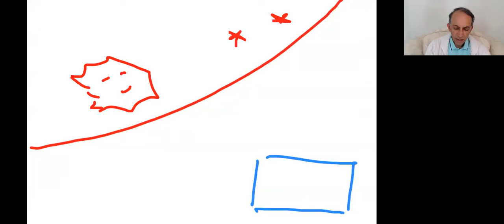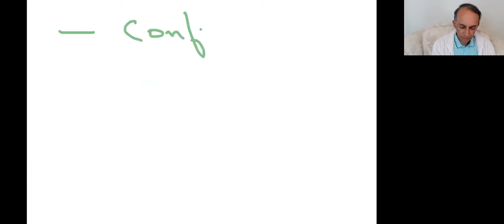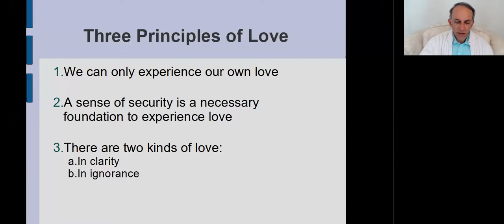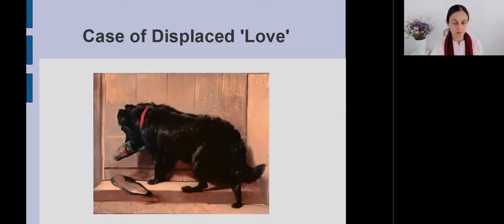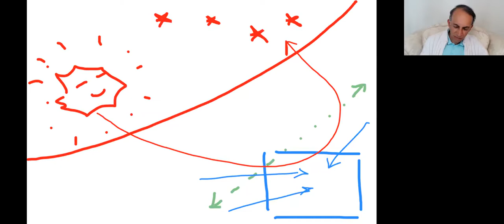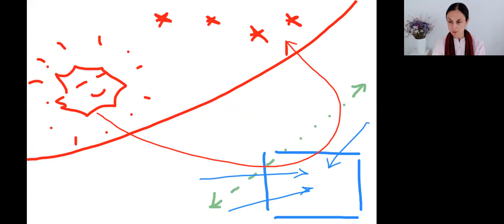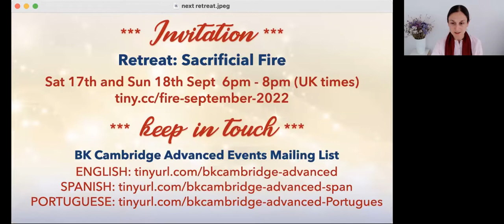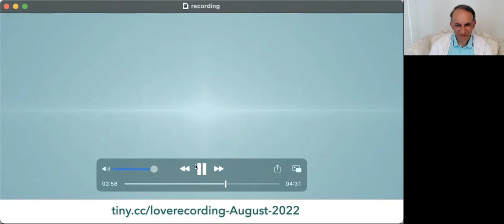True Love Retreat - Part 2 - August 2022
If there is true love, there is also false love, and that is the love we ordinarily know; love which is conditional in some way. False love can never turn into a true love, if you are feeding the false love it will only get bigger but it will never change into a true love. To love the soul is very different from loving the role in the story.